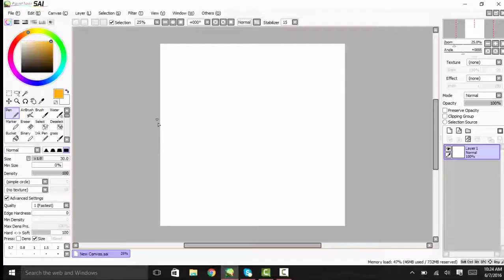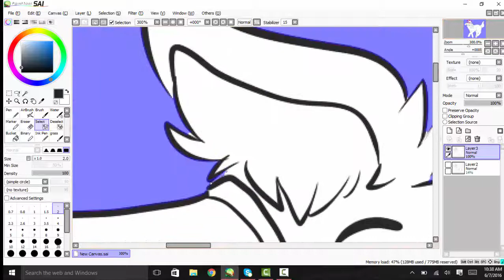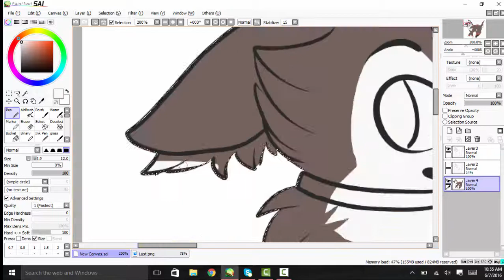Fursona speedpaint _3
Song: Atmosphere God loves ugly

DURBIN BELONGS TO ME